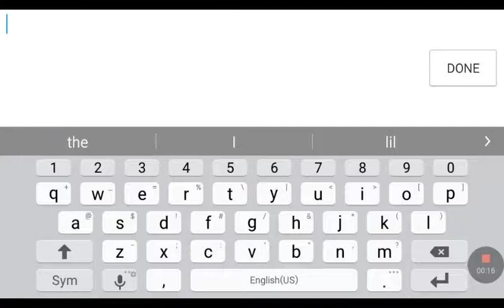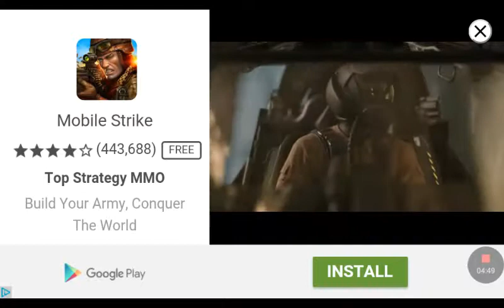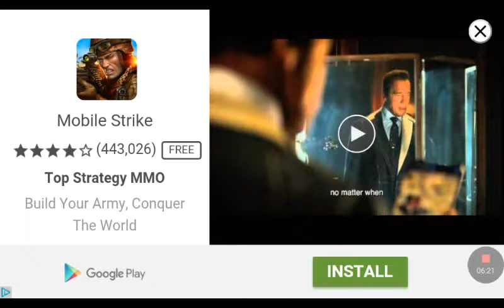Copy of Slither.io game play episode 1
wassup yall